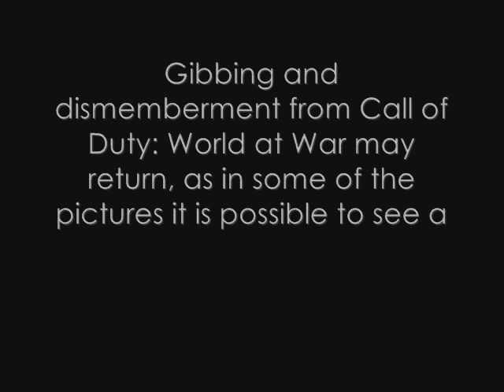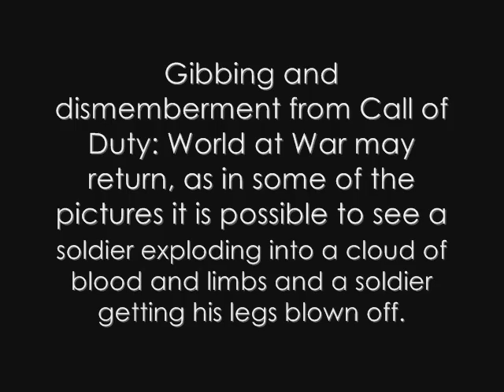Call of Duty: Black Ops - Weapons & Game Info + Pictures Part 2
!!! READ INFO FIRST SO YOU GET THE REST OF THE VIDEO PLEASE!!! *It will be set in "recent history" (between World War II and the present day) and will feature missions in Cuba and South America. Among these, the article says that the player will take control of a British SAS member during the 1980 Siege of the Iranian Embassy in London.[4] However, this has not been confirmed by Activision or Treyarch, and may prove to be false. Many people also think that the website "GKNOVA6" has something to do with Call of Duty. If this website were promoting Call of Duty: Black Ops, it would imply that the game is set during the Cold War, which subsequently complements the rumor of the Iranian Embassy Siege. Though there appears to be a picture of former U.S. President John Kennedy who was in power in the 1960 but the Iranian Embassy Siege took place in the 1980's so there would have to be a long time story line or time in the game where several years pass. Vietnam, Cuba, the Arctic, Laos and Russia have been confirmed as locations in the game.*